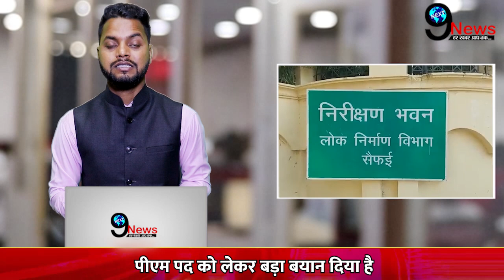नगर निकाय चुनाव को लेकर OP राजभर ने बीजेपी से अलग बनाया तगड़ा प्लान, सपा संग ... !